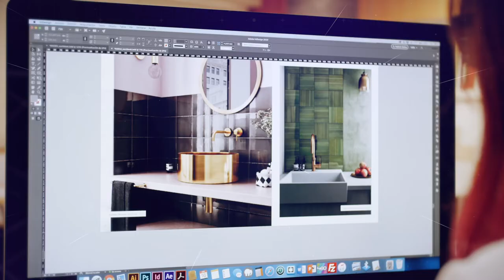Equipe Cerámicas: Who we are (Spanish)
Equipe Cerámicas no ha dejado de crecer los últimos años y, durante 2018, se han producido una serie de notables cambios en nuestra empresa gracias a la confianza de nuestros clientes y prescriptores.

Acciones centradas en todas las áreas de la empresa, desde la ampliación y actualización de las instalaciones productivas y logísticas, la contratación de recursos humanos cualificados o la mejora en la comunicación digital y marketing, son el reflejo del gran esfuerzo inversor que ha realizado la empresa tras la incorporación del grupo inversor Miura que ha ayudado a consolidar a Equipe como la empresa líder en el segmento del pequeño formato del sector del azulejo tras 20 años desde su fundación.

Por todo ello, queremos que conozcan un poco más sobre quienes somos y dónde y cómo se crean nuestros productos. Les presentamos nuestro vídeo corporativo “Equipe Cerámicas: Who we are”